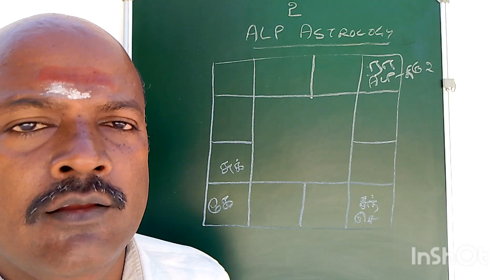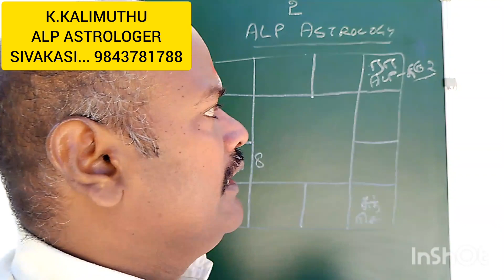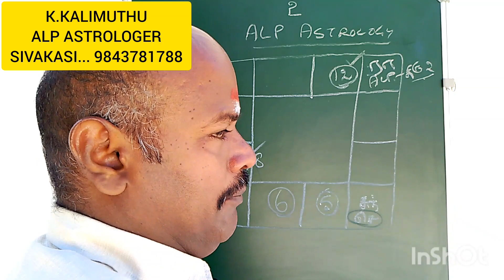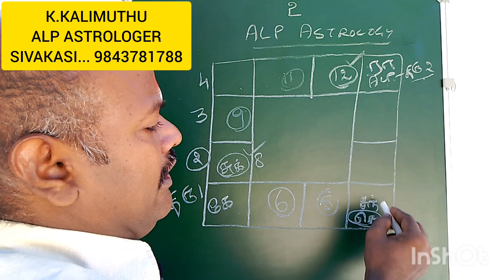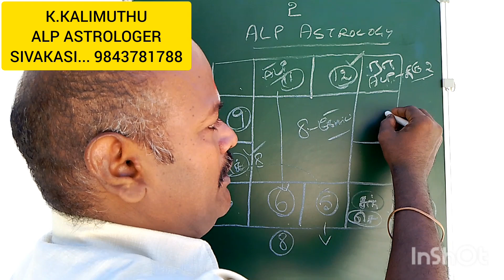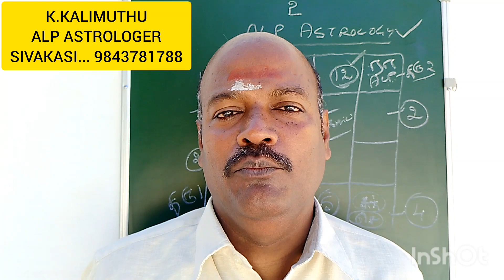ALP Thanks for your enemy .. பகைவனுக்கு நன்றி சொல்..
ALP Astrology in tamil#ALP Astrologer Sivakasi k.kalimuthu#Sivakasi.
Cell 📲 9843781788